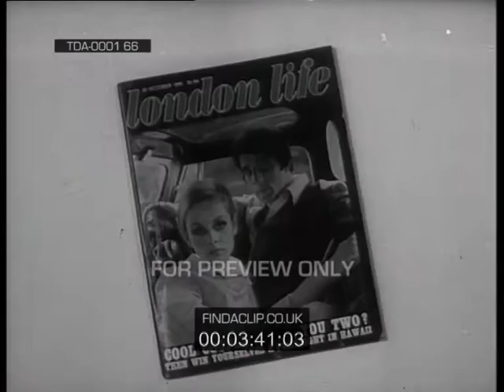TDA 0001 66 London Life Magazine Twiggy and Justin De Villeneuve Cover 1966